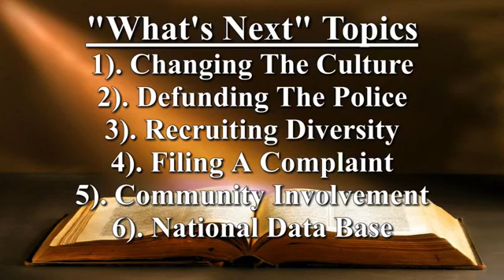Damon K. Jones discussing Where Do We Go From Here At Greater Centennial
Greater Centennial A.M.E. Zion Church Pastor Stephen W. Pogue invites Publisher of Black Westchester & NY Rep of Blacks In Law Enforcement of America (BLEA) Damon K. Jones to discuss Where Do We Go From Here, Tuesday, June 16, 2020